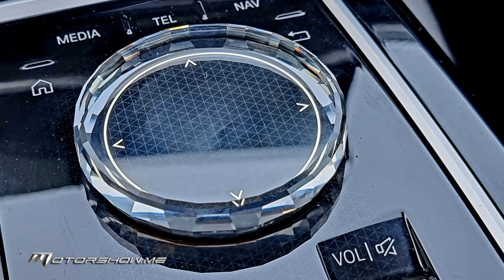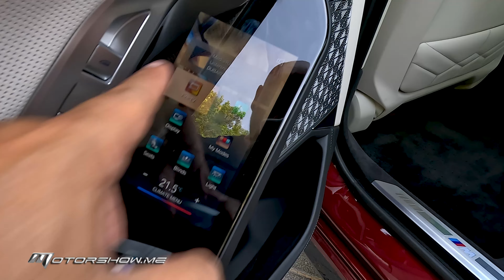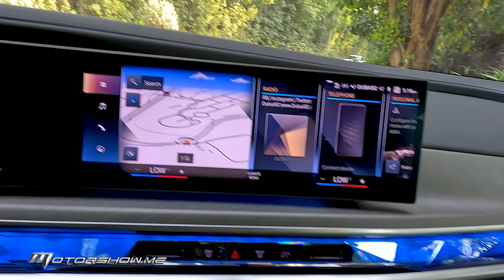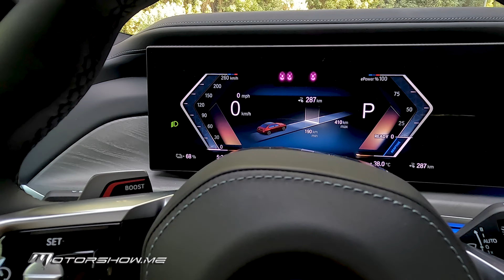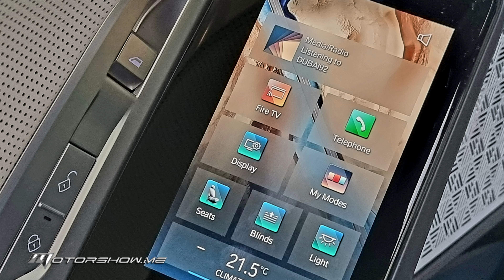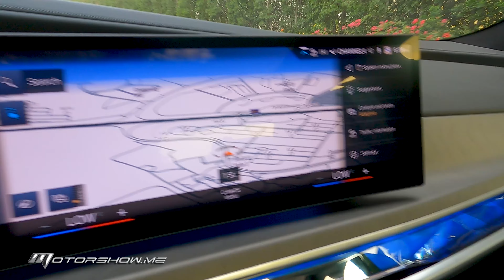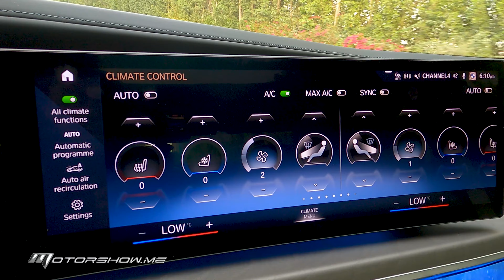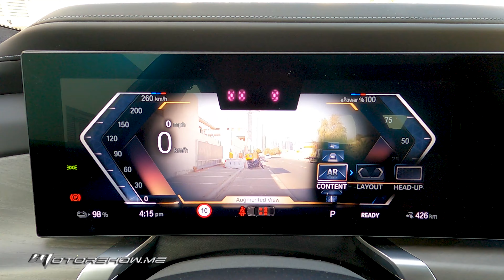BMW i7 xDrive60 2024 بي إم دبليو i7 xDrive60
Here's the latest BMW i7 xDrive 60 as tested by MotorShow in Dubai.
This fully electric luxury sedan that offers a range of up to 485 km on a single charge, is powered by a dual-motor electric powertrain producing 536 hp and 745 Nm of torque, and can accelerate from 0 to 100 km/h in 4.0 seconds with a top speed of 210 kmh.

هذه السيدان الكهربائية الفاخرة تقدم مدى يصل إلى ٤٨٥ كم بشحنة واحدة، وتعمل بنظام دفع كهربائي مزدوج ينتج قوة تبلغ ٥٣٦ حصانًا وعزم دوران يصل إلى ٧٤٥ نيوتن متر. يمكنها التسارع من صفر إلى ١٠٠ كم/س في ٤.٠ ثوانٍ وتصل سرعتها القصوى إلى ٢١٠ كم/س.